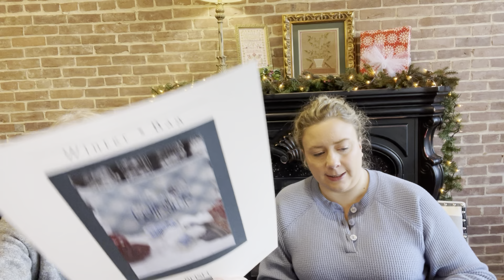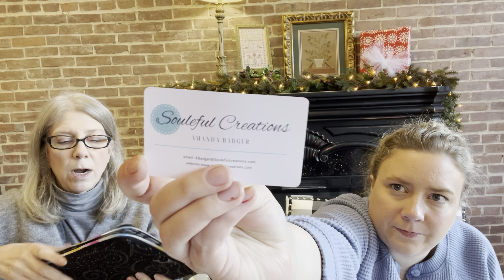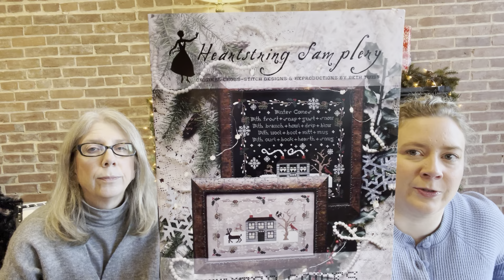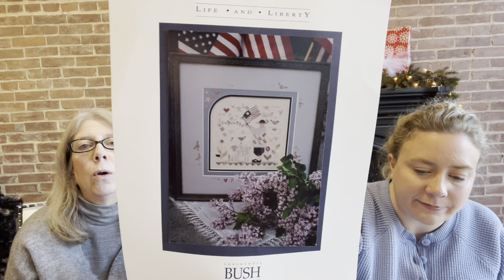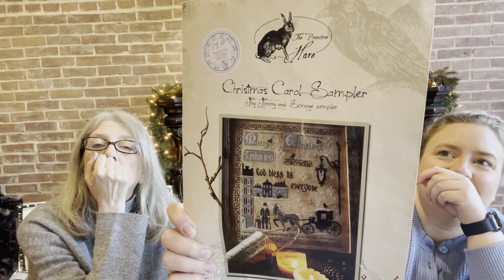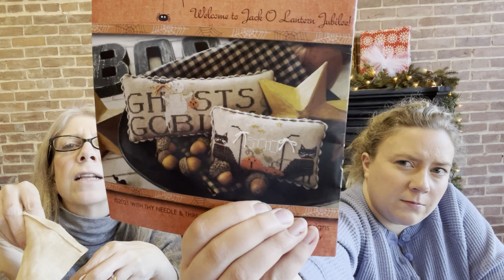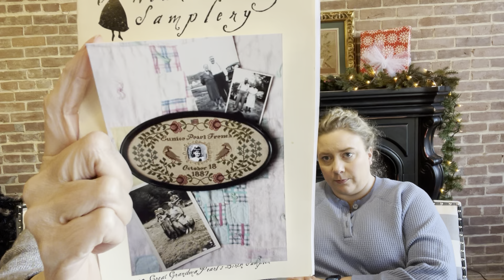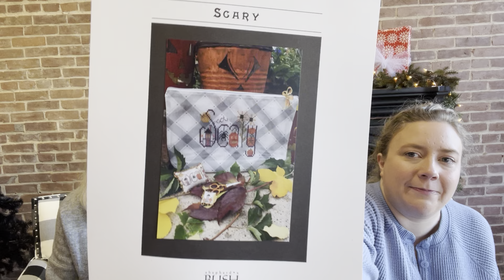Flosstube 25 WIP Parade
Address 14 E Columbia St Farmington MO 63640

Kreative Carol

Nikkis Notables

DotDotGooseDesign